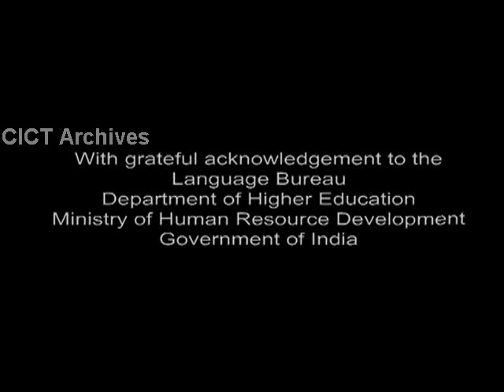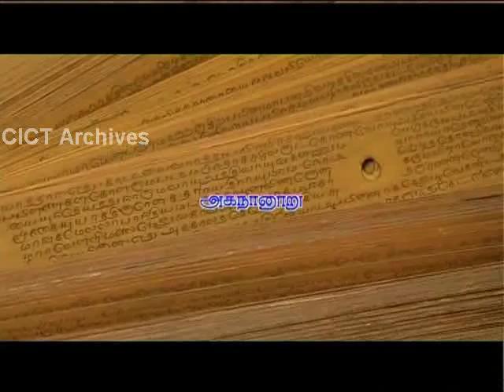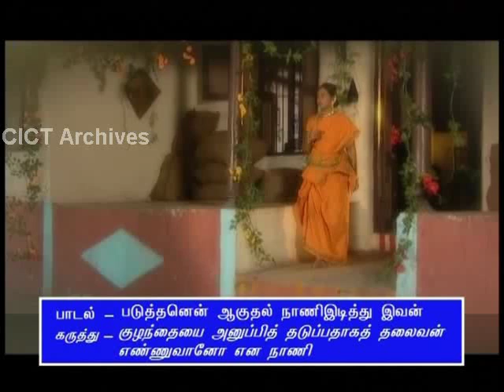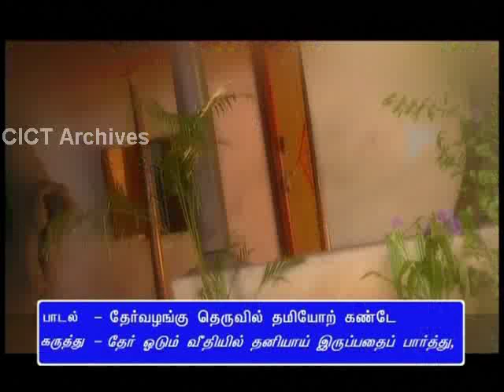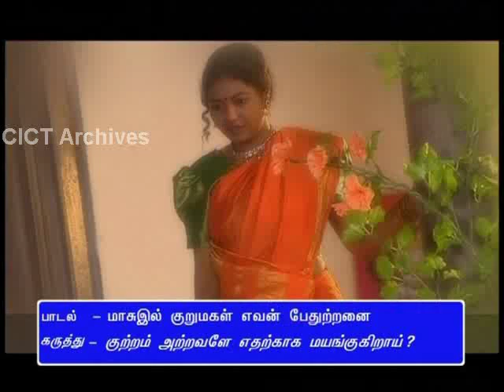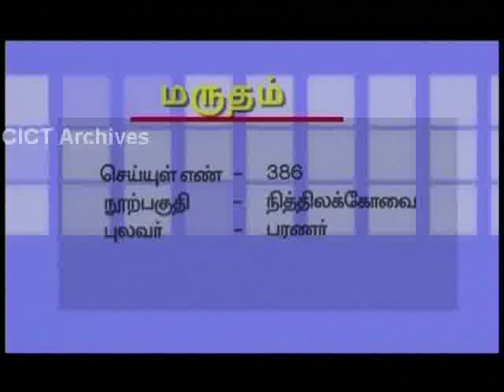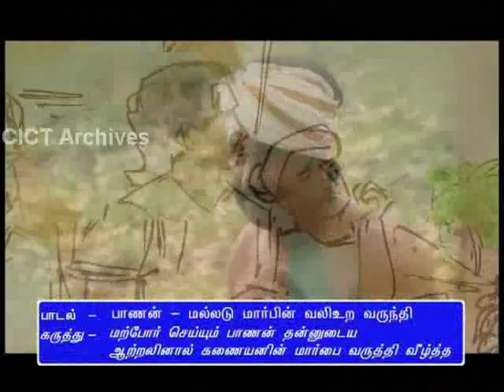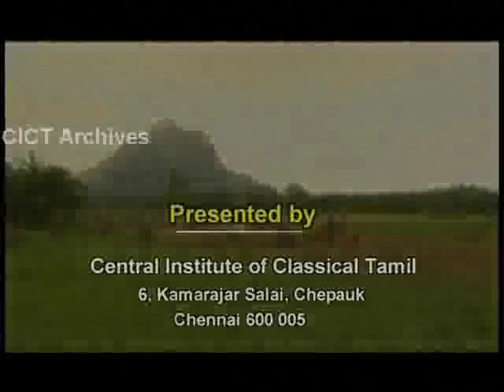அகநானூறு - மருதத் திணை